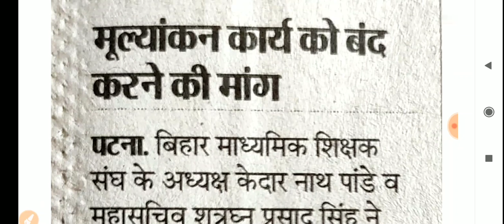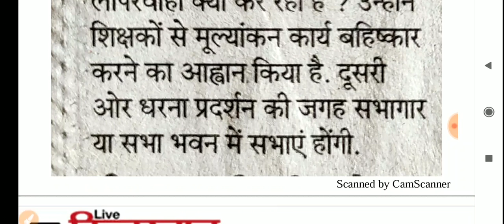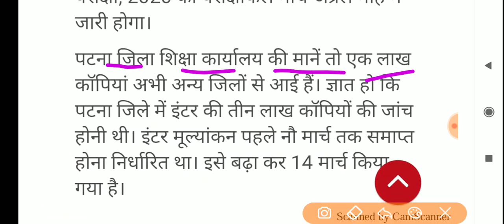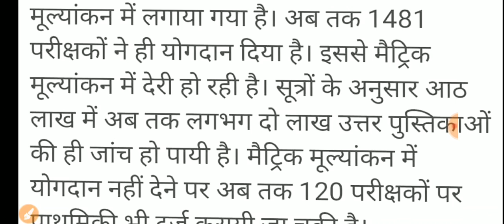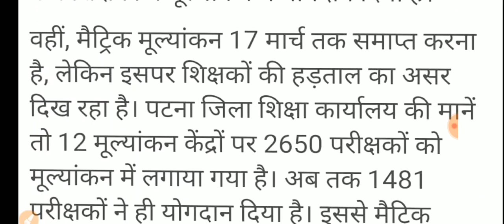Bihar board Matric inter result 2020 || रिजल्ट फाइनल तिथि घोषित मूल्यांकन अंतिम चरण में